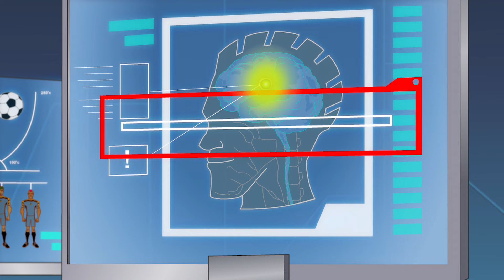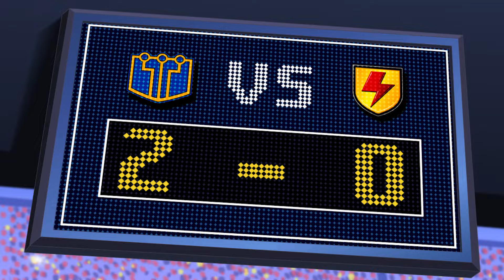Supa Strikas | Animação suspensa | Episódio Completo | Desenhos Animados de Futebol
À frente de um grande encontro técnico, Shakes revela o seu segredo ... A Zona. Mas Shakes encontra-se na zona do crepúsculo quando o Treinador organiza algum treinamento de realidade virtual para encontrar a fonte da Zona. À medida que o treinamento fica mais e mais estranho, Shakes começa a suspeitar que as coisas não são o que parecem!

Embalado com aventura, comédia e ação de futebol que pára o coração, Supa Strikas é uma jornada pelo mundo do futebol como nunca viu!

Dos Himalaias nevados às antigas ruínas astecas, lindas praias brasileiras até os trechos escuros do Espaço, a busca da Super Liga pelo Supa Strikas leva-os a todos os lugares e a qualquer lugar que você possa imaginar. Mas em seu caminho está uma série de oposição habilidosa, conivente e francamente maluca - de um cientista louco a fuzileiros navais alpinos, Supa Strikas terá que ganhar todas as paradas se quiserem trazer o troféu para casa!